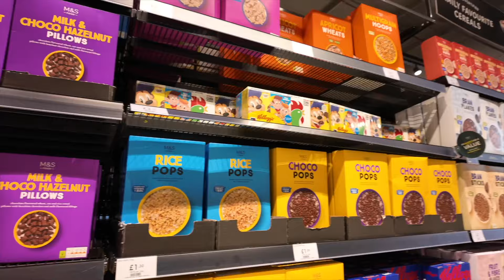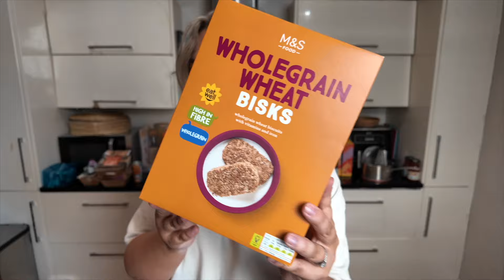real day of a London mum- meetings, food shopping and a catch up